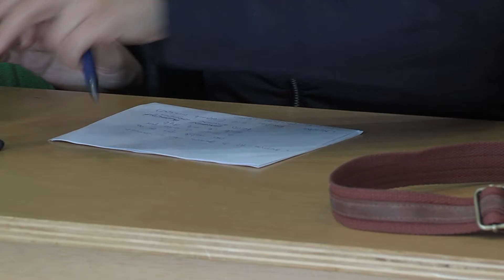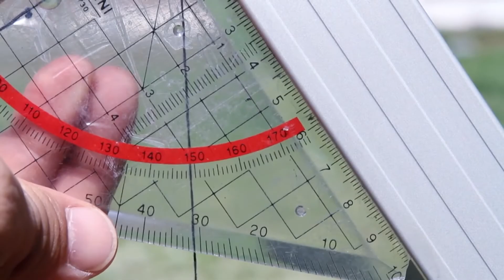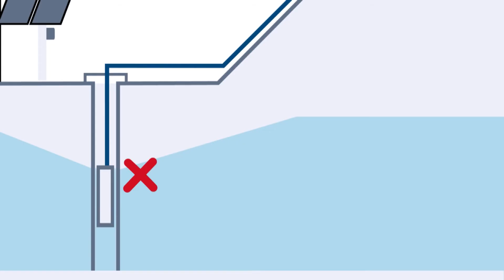8NOTICIAS JANDA - 06MAR2018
La cooperativa de agricultores de Conil presentaba en el Ayuntamiento el acuerdo por el que la instalación de placas solares para el abastecimiento energético de las explotaciones agrícolas será considerada de interés social con la consiguiente reducción en impuestos municipales